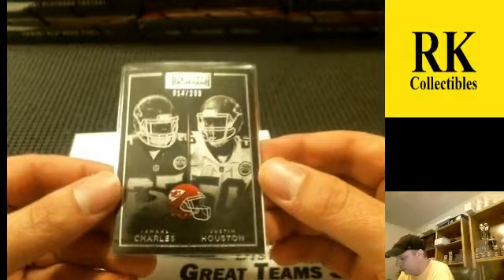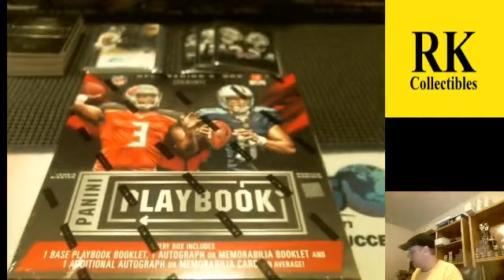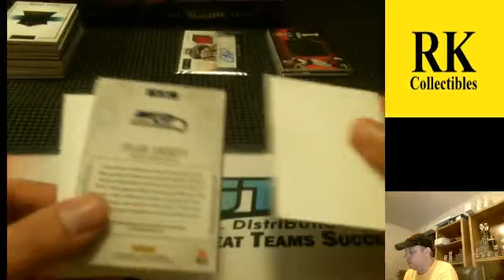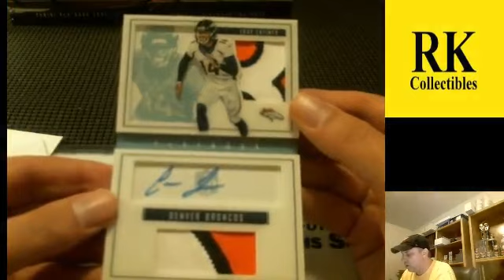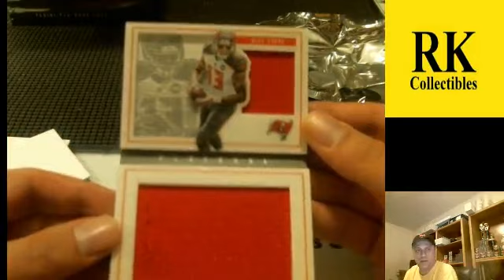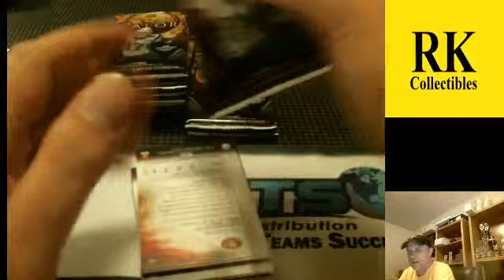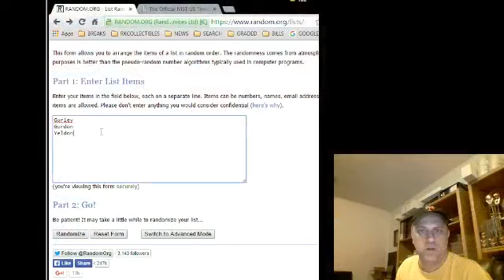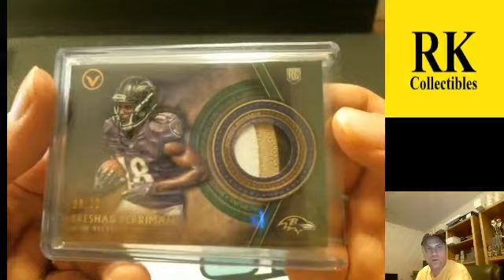2015 Panini Playbook Football 15X Team Break #1